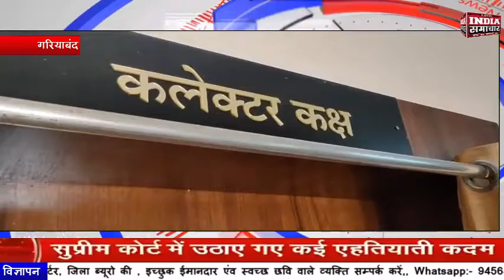ब्रेकिंग गरियाबंद में हुआ लॉकडाउन का आदेश जारी INDIA SAMACHAR